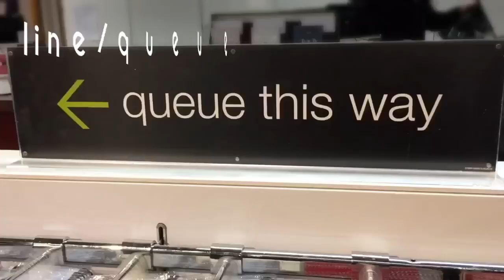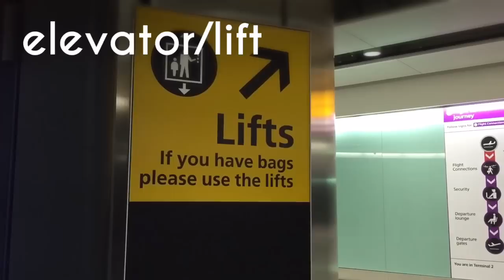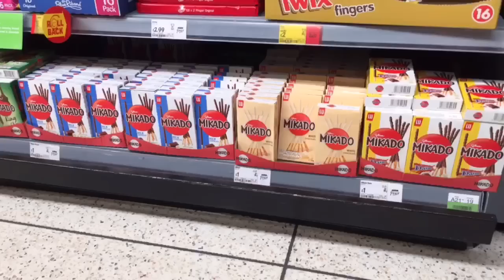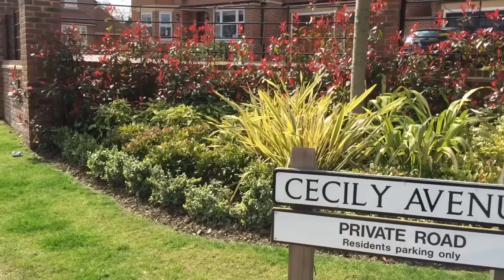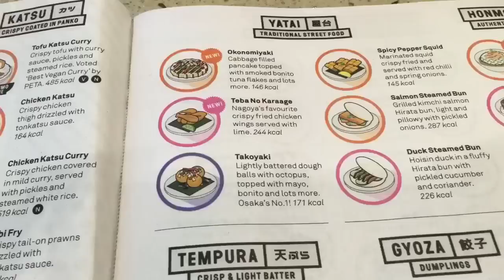アメリカ英語とイギリス英語の違い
声が聞こえづらくてすみませんm(_ _)m